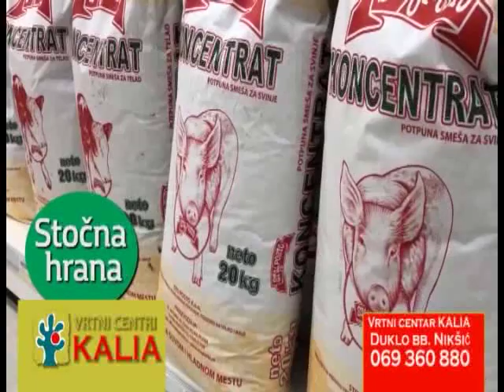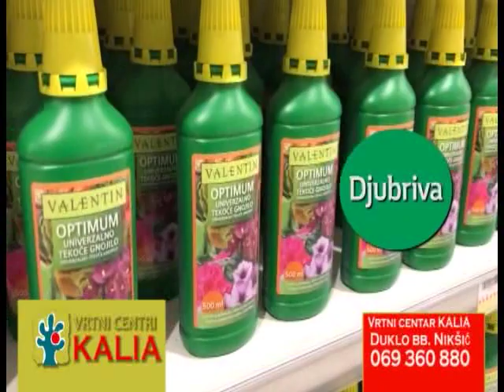Snaga sela 16 septembar